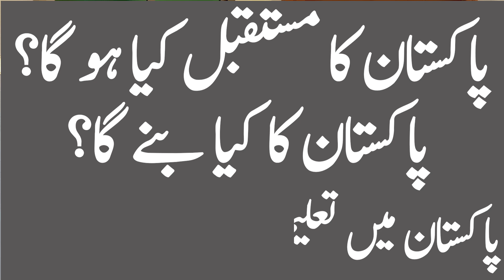Is Education a Trap? How Schools Destroy Creativity and Keep Us Poor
In This Video we Will Learn: "Are schools helping us succeed, or are they holding us back? In this video, we explore the shocking truth behind the traditional education system and how it can stifle creativity, limit innovation, and trap young minds in cycles of financial struggle. We'll delve into how outdated methods and rigid structures not only crush students' dreams but also fail to prepare them for real-world challenges. Join us to discover what education could be and why it's time for a revolutionary change. Are we learning to grow or simply being set up to fail? Find out now!"